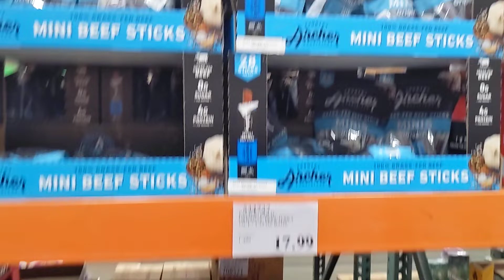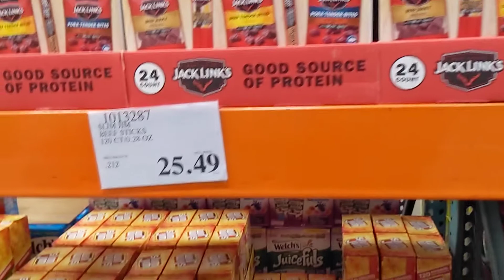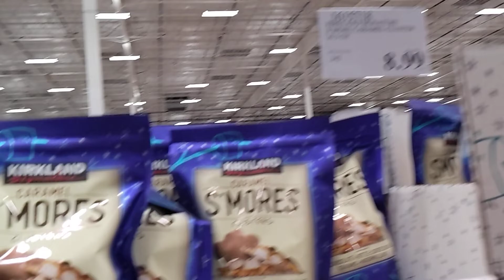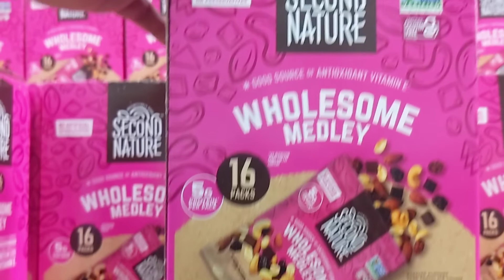Costco Business Center: 6333 Telegraph Rd, Commerce, CA.Part 7#snacks